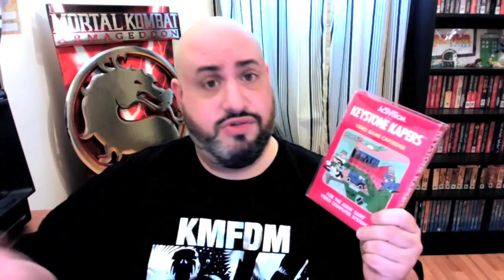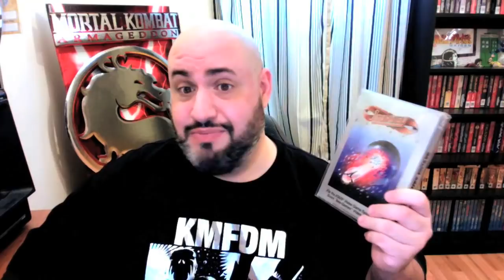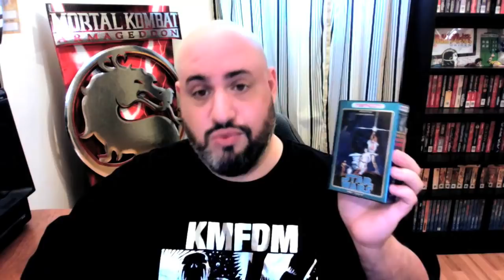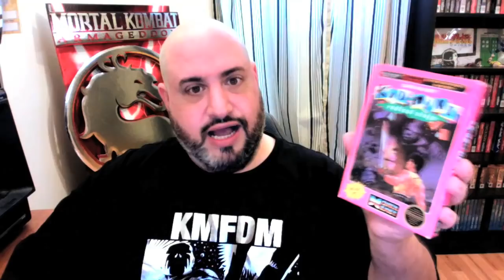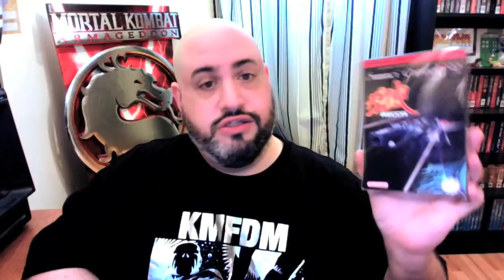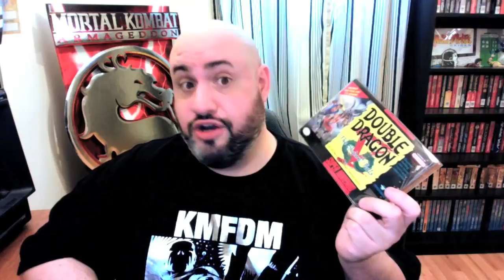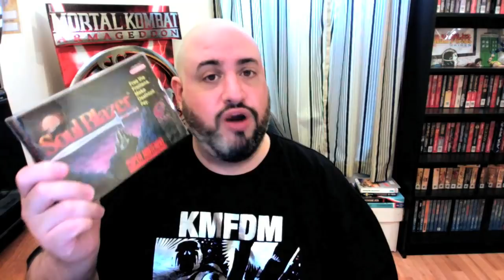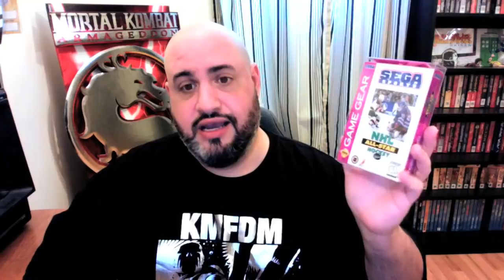RECENT PICK-UPS #29, PART 1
In the first installment of a massive 3 part pick-up video series, Chris shows off the newest additions to his Atari 2600, Famicom, Famicom Disk System, NES, Sega Master System, Gameboy, Sega Genesis, SNES and Game Gear collections.